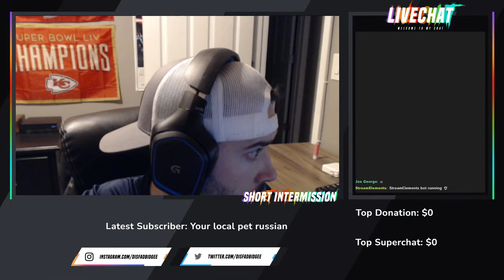🔴 LIVE - WE BACK FOR SOME CHICKEN DINNERS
First stream back after focusing on my YouTube videos for awhile but we getting back into PUBG with the boys to get them chicken dinners!

SUPPORT ME!